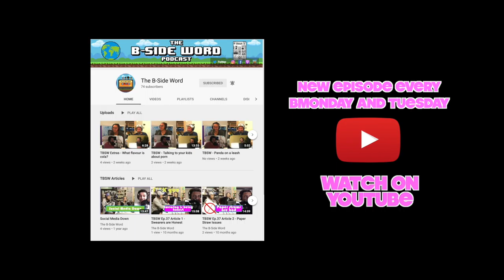TBSW Clip - Storytime: The Guinness Book of World Records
In this TBSW clip, Dev tells us about how the Guinness Book of World Records all began!

Alexander: @phlexphitness
Devin: @devinlegaspi
Maxie: @maxie.insider